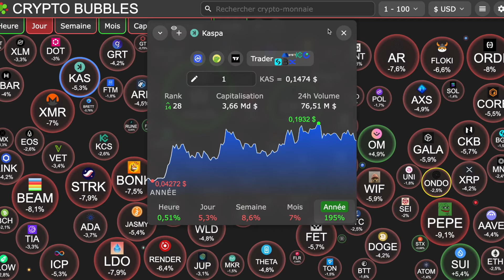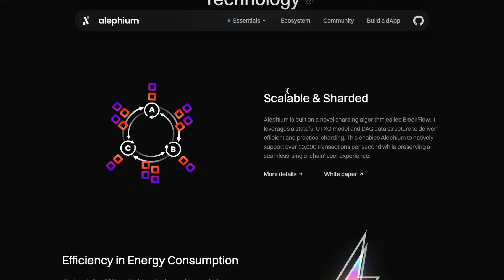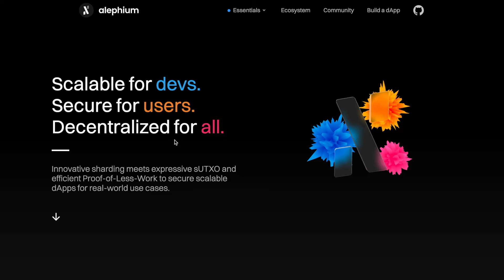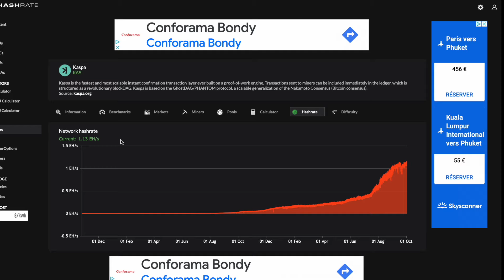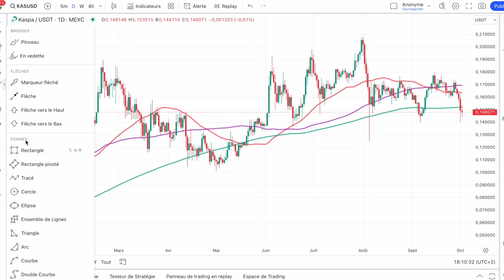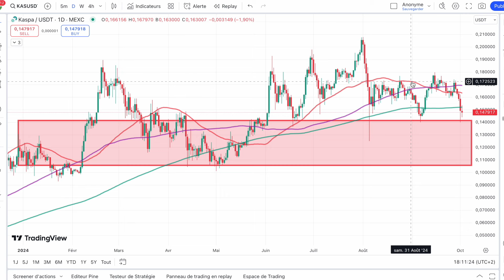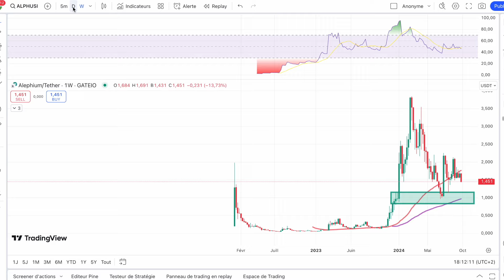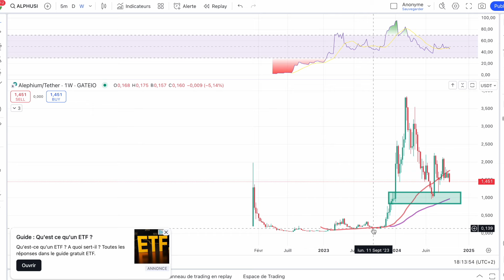🚨 INEDIT : KASPA / ALEPHIUM LE MATCH 🥊 REGARDS CROISES 👀 ANALYSE DE CES 2 PROJETS MAJEURS 🔥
0:00 Intro
1:15 Analyse projets
7:30 Analyse technique et tactique